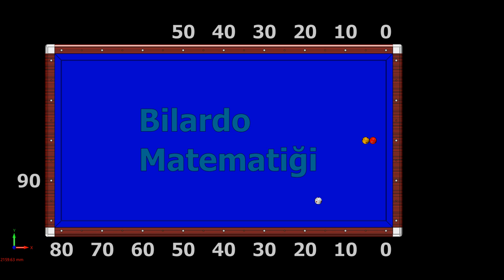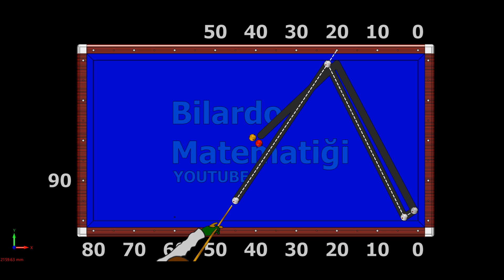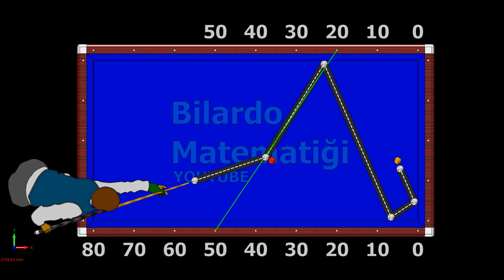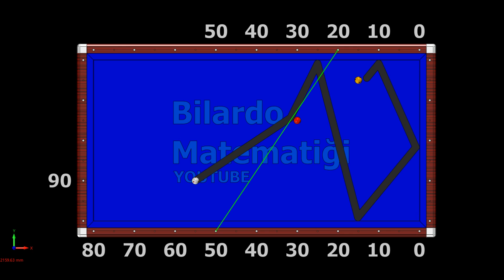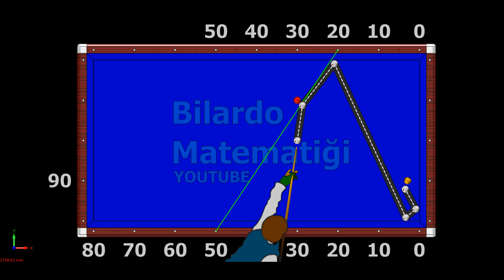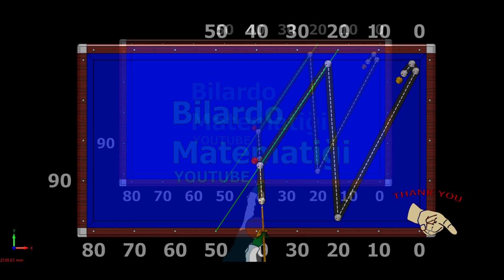3.6 Systeem Looplijnen Van Tegeneffect Part 3 Billiards 3 Cushion Reverse System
Halftollende figuren
Dit hoofdstuk bevat een tegeneffect methode die bewondering zal oogsten bij uw tegenstander... U zult het niet geloven hoe precies dit werkt, als u deze stof in u hebt opgenomen.
Het eerste figuur bij de laatste band, is nog een figuur, waardoor het lijkt alsof u een beroepsspeler bent... en het is gemakkelijk toe te passen.
Het halftollende figuur bij de lange hoek is één van mijn favorieten en is werkelijk een "plus" figuur... en hij komt heel vaak voor...
Dit 3.6 systeem vermindert de moeilijkheid van dit type figuur... ik hoop dat deze figuur ook uw favoriet wordt.
Een tegeneffect looplijn
Plotseling kwam dit systeem bij mij op gedurende een vliegreis van Chicago naar Cocoa Beach. Wij kennen allemaal de "A" looplijn en waarschijnlijk zou het gewerkt hebben, zodra de speelbal in de buurt van de hoek kwam... ik heb niet vaak dit iemand zien proberen, als de speelbal slecht lag...
De speelbal heeft een doorschiet effect na de tweede band... een doorgaande afstoot is vereist en natuurlijk maximaal tegeneffect... teneinde  effect te ontwikkelen moet je  zacht stoten waarbij je nauwelijks de vierde band bereikt.
Looplijnen van tegeneffect
De looplijnen van de derde naar de vierde band zijn hier nu getoond en variëren afhankelijk van het materiaal... probeer deze raakpunten op de vierde band bij uw tafel te vinden en onthoud ze...
Als uw materiaal er niet geschikt voor is en u hebt oude ballen dan zult u met ieder systeem moeilijkheden hebben... maar nieuwe ballen zullen helpen.                            Walter Harris

Free 3 ball 3 cushion carom billiards lessons, tutorial.
More than fifty new and classic billiard systems techniques.
The Bilardo Matematiği channel more easy aims to give you the right information for you to understand and learn.

3.6 Systeem Looplijnen Van Tegeneffect
3.6 시스템
biljart 3.6 systeem
billiard 3.6 system
billiard Reverse System
billiards reverse shot
3 cushion Double Cushion
Billiards 3 Cushion
billiards trick shots
3 cushion double cushion
더블 쿠션
bilardo matematigi 3 cushion 2019